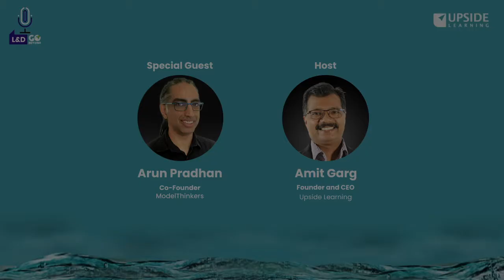Secrets to Being Smarter, Faster, with Arun Pradhan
In this episode of L&D Go Beyond podcast, Amit Garg, Founder & CEO of Upside Learning Solutions speaks with Arun Pradhan, Co-Founder, ModelThinkers on Secrets to Being Smarter, Faster.

Arun says that ModelThinkers is a buy-in from Charlie Munger’s thought of making a bigger impact by developing a latticework of mental models. Most people, typically, while trying to solve a problem or work out something, are unconsciously referring to their mental model. However, they are unaware of how they actually arrived at the conclusion. On the other hand, someone who is trying to be smarter and more innovative will have a whole toolkit of options. According to Arun, the interesting stuff often happens at the intersection between those frameworks. It’s like as building a bigger repository of mental models, e.g., consuming books and lessons which is one way of clicking the mental models and what recipes we can make with these different concepts to make a bigger impact. So being much more deliberate and conscious about collecting and using these mental models/frameworks is one way that you can be smarter and faster.

Here are the key takeaways from this podcast-

Defining a mental model and their application in cross-disciplines.
Understanding current mental models from L&D perspective and getting smarter in selecting from among these mental models.
Applying relevant mental model type vis-à-vis things or tasks that we or audience want to achieve.
Collecting or stealing big ideas from the big disciplines and experimenting it your context.

For exclusive updates on the L&D Go Beyond Podcast, follow our showcase

You may also follow our social channels to get quick updates related to our L&D Go Beyond Podcast and blogs:

Arun is an L&D veteran with an experience of over two decades in academia and corporate sectors. He is a Founder of Learn to Learn, an app helping organizations to develop a culture of continuous learning and individuals embrace learning agility. He is also the co-founder of ModelThinkers.com, which is a new digital solution that empowers you to be smarter, faster.

Amit has been involved in the workplace learning domain for over 19 years. He is passionate about improving organizational performance through better learning solutions. He consults organizations around the world on resolving business and training challenges through uniquely crafted learning solutions by combining his vast experience and quick adoption of evolving trends on learning and technology fronts.